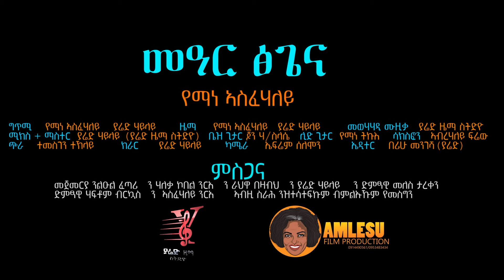Yemane Asfahaley (Mear Tsgena) የማነ ኣስፈሃለይ (መዓር ፅጌና) New Tigrigna Music 2024 (Official Video)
Yemane Asfahaley (Mear Tsgena) የማነ ኣስፈሃለይ (መዓር ፅጌና) New Tigrigna Music 2024